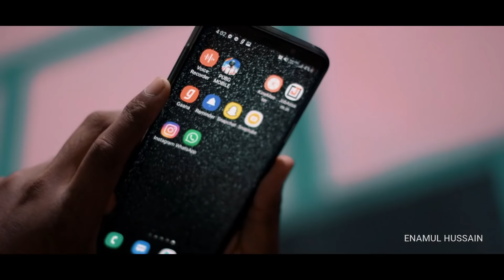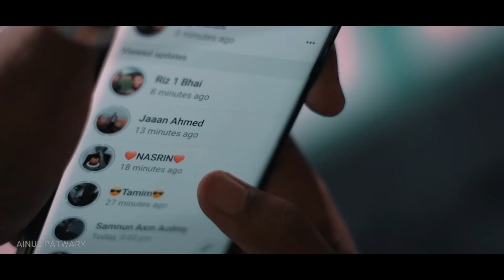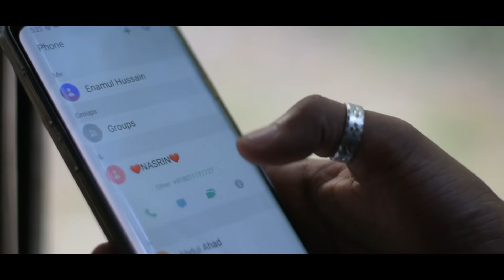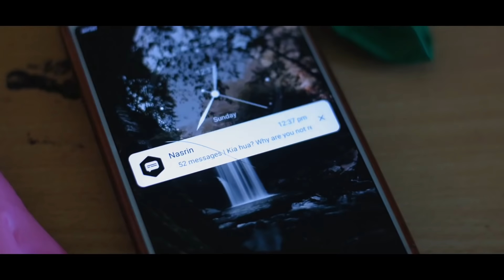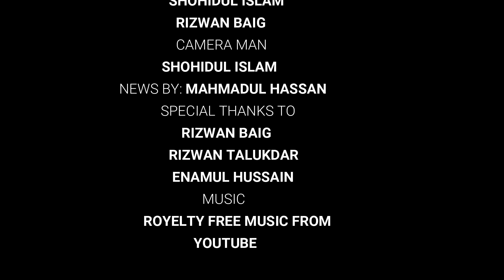A Fatal Day | Suspense Thriller | Hindi Short Film | Shohidul Islam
A FATAL DAY
Suspense Thriller and murder mystery Short film.

Writer | Editor | Director : SHOHIDUL ISLAM

Cast: RIZWAN BAIG (INSTAGRAM: @its_riz)
          RIZWAN TALUKDAR (INSTAGRAM: @rizwan_talukdar)
          ENAMUL HUSSAIN (INSTAGRAM: @im_innu1)
              CO.AG MUSIC
Screenplay and Cinematography: SHOHIDUL ISLAM
Sound mixing: SHOHIDUL ISLAM
Colour grading: RIZWAN BAIG
Dialogues: SHOHIDUL ISLAM